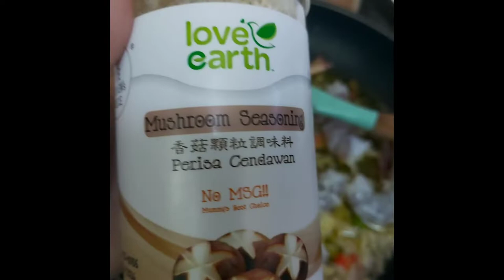Kids LOVE THIS. Butter Prawn & Baked Salmon recipe.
Super Easy. Sooo yummy. Simple.

Do try it!

More on Instagram account @aliamohamadmd